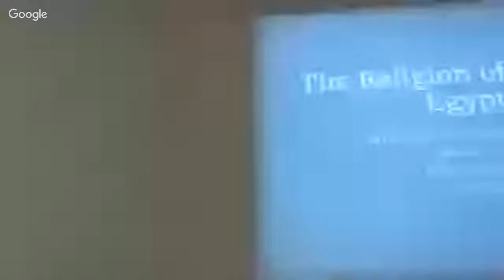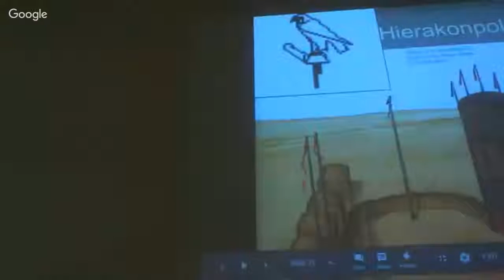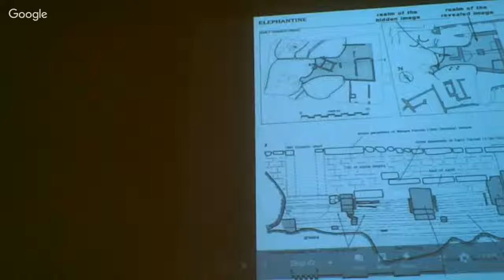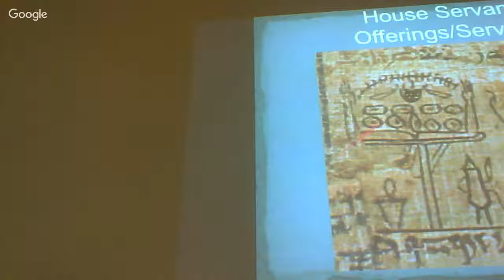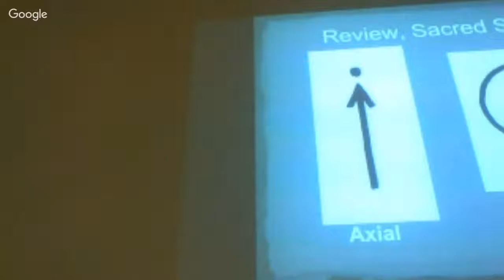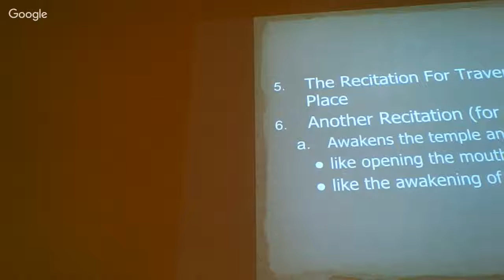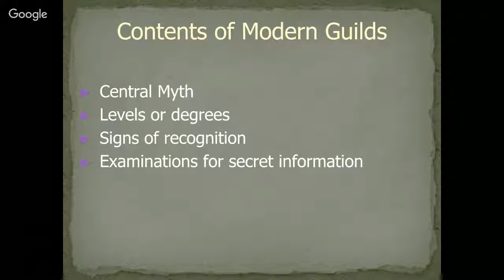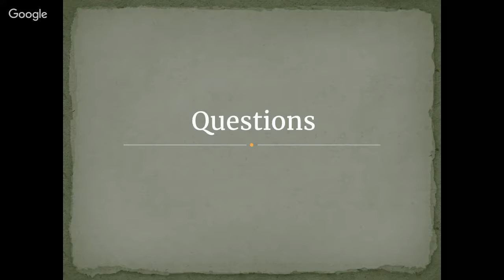BAD RECORDING, FIX ME! UULA Adult RE: Ancient Egypt Part 4: Temples and Temple Worship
Serving the Gods, Egyptian temples, and temple rituals.

Our UULA Adult Comparative Religion class will be tomorrow, at 6:30.

Part 4 will be about Egyptian worship of the Gods, including their ritual practices, temples, symbolism, and temple architecture. Part 4 will conclude our discussion of traditional Egyptian religion.